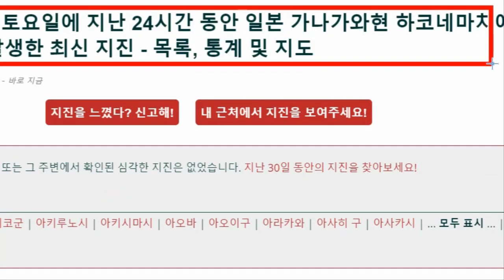후지산은 무엇을 기다리나 관동지역 규모 9강진 불의고리가 먼저 반응했다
최근 일본 후지산과 약 30km 떨어진 도쿄 인근 하코네에서 하루에 150회 가량 미세 지진이 발생하고 11월1일에는 큰 폭발과 함께 일본 기상청에서 즉각 대피를 명령하였습니다.또한,후지산 기슭의 호숫물 양이 줄어 들어 후지산 가와구치 호수는 수위가 3m나 낮아져 호수 가운데 있는 섬에 있는 정자에 걸어서 갈 수 있을 정도로 물의 수위가 낮아졌습니다.후지산 인근 주민들은 후지산 마그마의 열기가 호숫물 수위를 낮추고 있으며 물이 줄어드는 것이 후지산의 분화조짐이라면서 불안해 하고 있습니다.